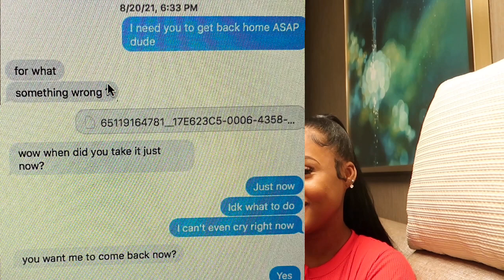PREGNANCY STORY TIME!!!!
In this video we are sharing our story about when we found out we were expecting a baby!